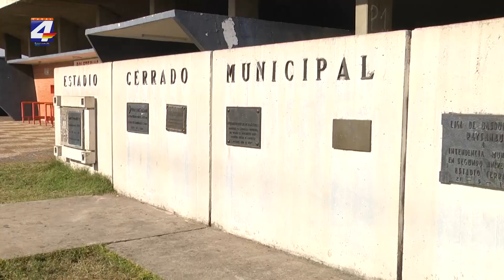Intendencia dará a conocer el proyecto ganador para la remodelación del Estadio 8 de Junio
A mediados de este mes de agosto , la Intendencia dará a conocer públicamente el estudio de arquitectos y la empresa ganadora del llamado a concurso para la remodelación del Estadio Cerrado "8 de junio".
Como se recordará fueron ocho los proyectos presentados, de los cuales uno resultó electo por parte del jurado, el que se dará a conocer en breve.